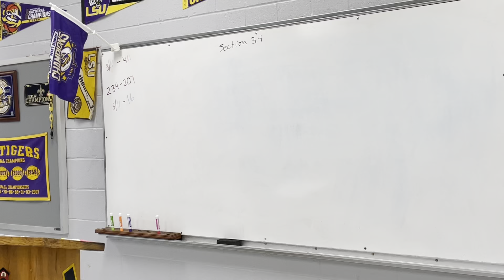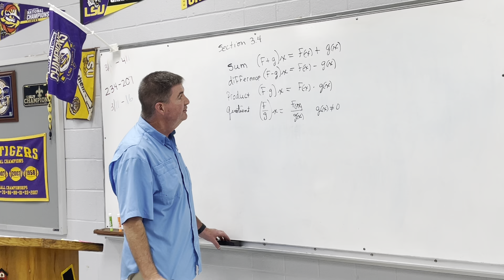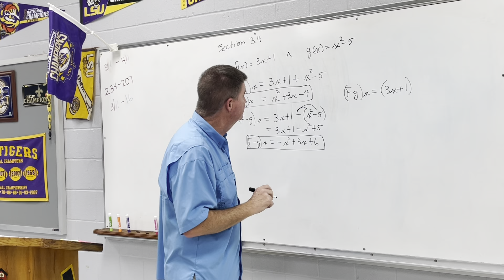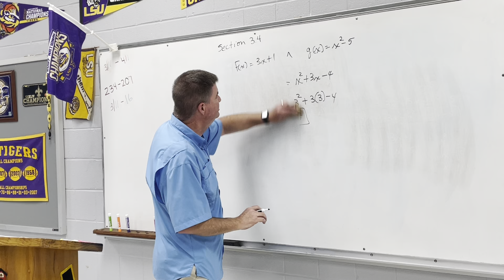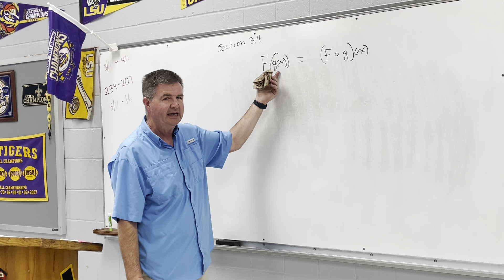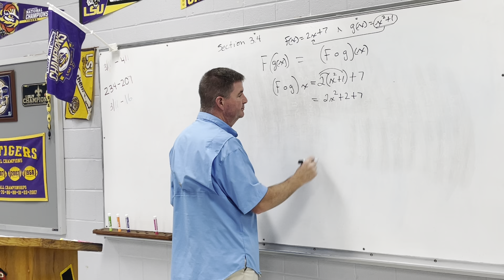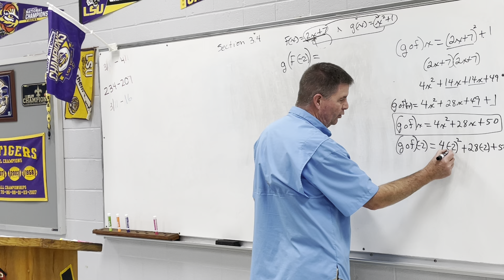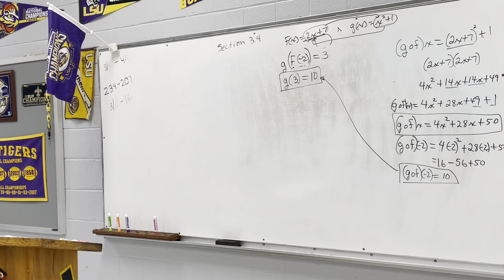Math 1300 Section 3.4